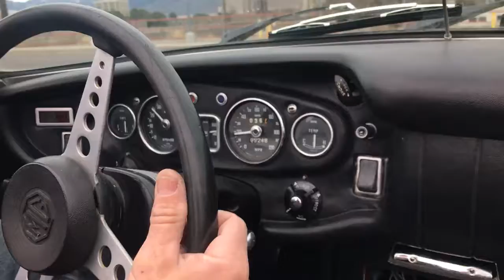1971 MGB Test Drive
San Pedro drive of 1971 MGB Listed on ebay